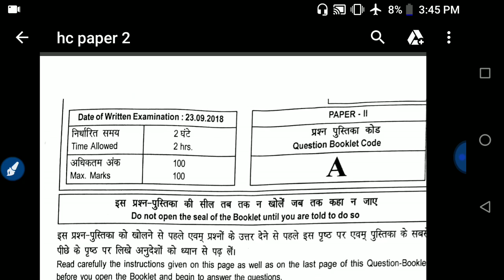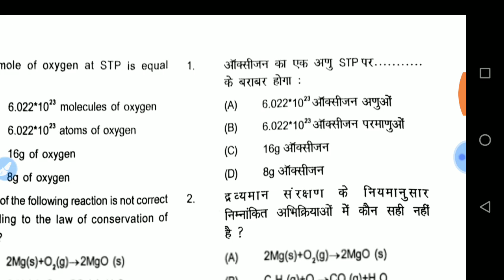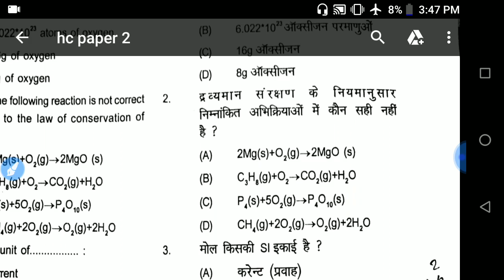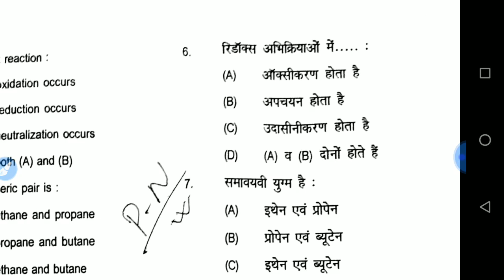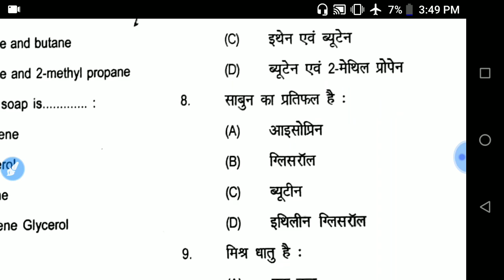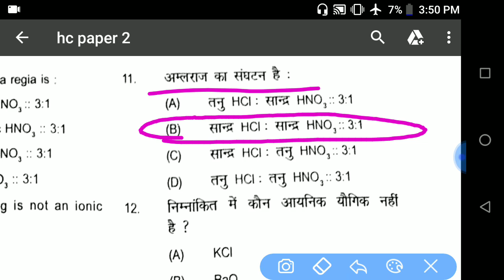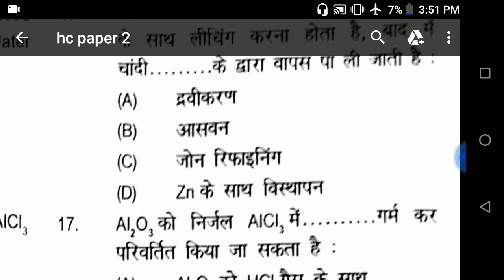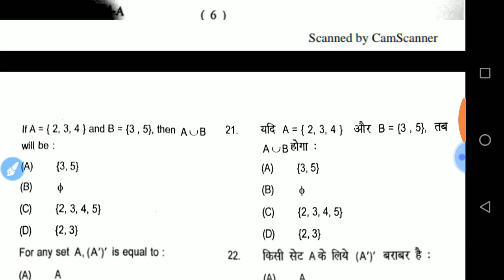navinsir. pdr. SSB HEAD CONSTABLE COMMUNICATION PAPER 2 SOLUTION ssb paper 2 हाल